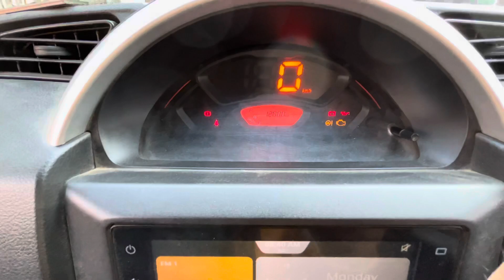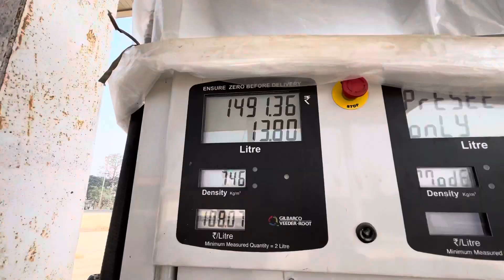Khushwant Singh Khirahar Karu Baba Ka Darshan Kiye